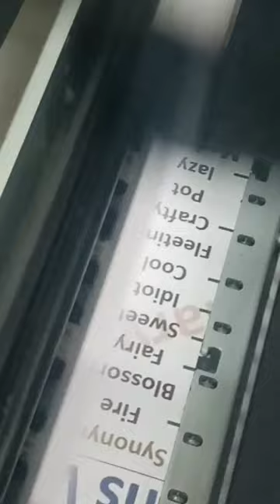printer printeroperation print shorts respect printerdanarsachiqarish